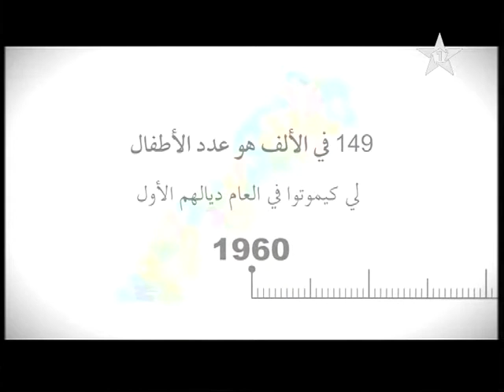Capsule 10 sur 13 : وفيات الرضع